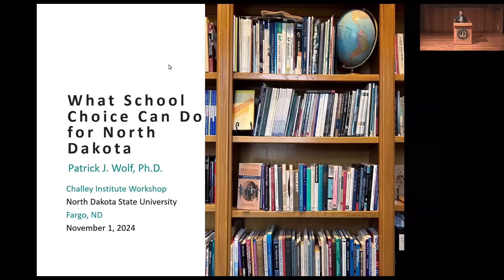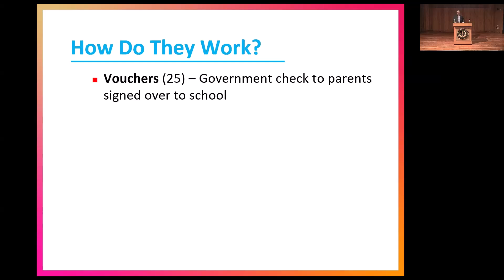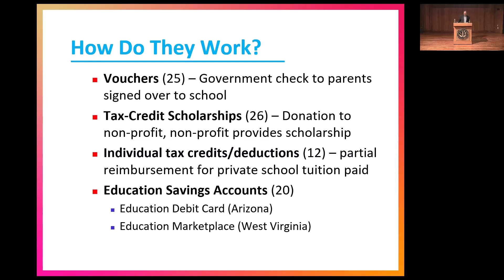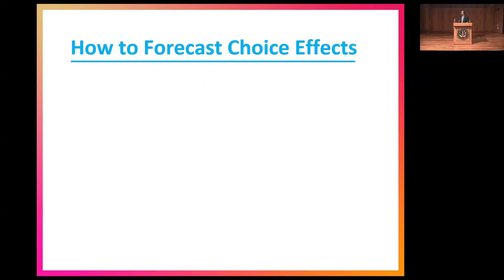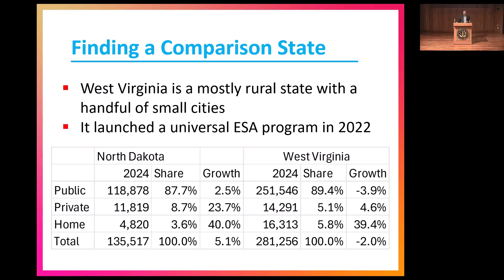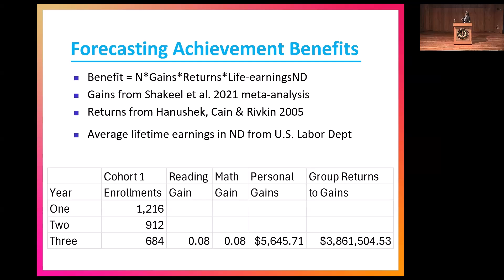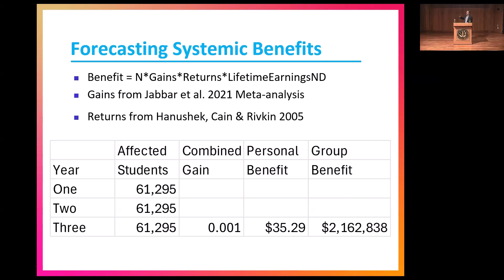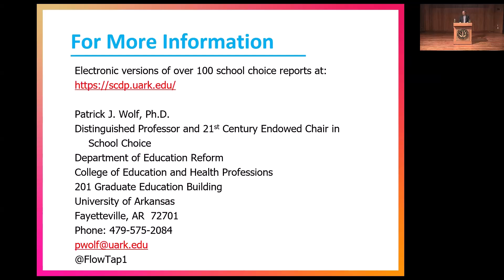Patrick Wolf | Human Progress and Flourishing Workshop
Patrick Wolf presents, "School Choice in North Dakota" in the Human Progress and Flourishing Workshop.

What is the talk about?

"What Could Private School Choice Do for North Dakota?" Thirty-two states plus the District of Columbia and Puerto Rico operate private school choice programs in which some or all K-12 students are eligible to attend a private school using state funding. Evidence from rigorous evaluations of many of these programs suggests that their effects on the achievement of participating students are mixed, but they consistently improve student attainment by boosting high school graduation, college enrollment and college completion rates. Competition from school choice programs tends to increase student achievement in public schools, as market theory predicts, and those policies usually save taxpayers money, as the value of the school vouchers, scholarships and Education Savings Accounts across the states is just a fraction of the amount spent on students in public schools. This talk will take what is known about the various effects of private school choice programs and apply it to conditions in North Dakota to forecast what is likely to happen to students, families, schools and communities should North Dakota join most U.S. states in offering private school choice.

Who is Patrick Wolf?

Dr. Patrick J. Wolf is a Distinguished Professor of Education Policy and the 21st Century Endowed Chair in School Choice at the University of Arkansas. Recently he completed three years of service as Interim Head of the Department of Education Reform. He has led influential studies of private school voucher programs in Washington, DC; Milwaukee, WI; the state of Louisiana; and Delhi, India. Research projects led or co-led by Wolf have received 45 research grants and contracts totaling over $23 million. He has authored, co-authored, edited, or co-edited five books and over 200 journal articles, book chapters, and policy reports on private school choice, public charter schools, special education, civic values, public management, and campaign finance. Education Week consistently ranks him among the 200 most influential education scholars in the U.S. He received his bachelor’s degree from the University of St. Thomas in St. Paul, MN, and his master’s and doctorate from Harvard University.

What is the Human Progress and Flourishing Workshop?

The Human Progress and Flourishing Workshop invites internationally renowned scholars and speakers from across the country to present research and engage in discussion with the community. The series focuses on solutions and policies that contribute to opportunity, innovation, and individual and societal flourishing. The workshop is available as a one-credit course (BUSN 491/690) for undergraduate and graduate students. You do not need to be enrolled in the course to attend these events.